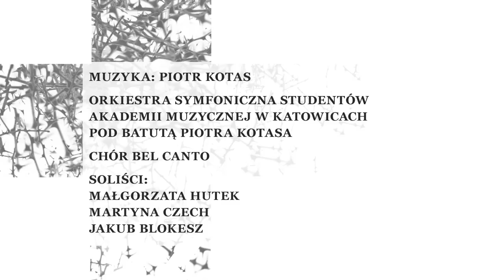Kielich przymierza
Męka naszego Pana Jezusa Chrystusa
według tekstów dawnych.
Muzyka nowa na orkiestrę symfoniczną, chór i solistów

muzyka: Piotr Kotas

Orkiestra symfoniczna studentów Akademii Muzycznej w Katowicach pod batutą Piotra Kotasa
Chór Bel Canto

soliści:

Małgorzata Hutek
Martyna Czech
Jakub Blokesz

Premiera utworu miała miejsce 12.04.14 w  Kościele p.w.Królowej Apostołów w Rybniku

video: Katarzyna Jendrośka-Goik
zdjęcia: Dominik Gajda

Orkiestra w składzie:
Skrzypce:
Marta Grochowska
Grzegorz Wojtasik
Marta Korbel
Julia Ostasz
Jadwiga Rey
Oskar Radwański
Grzegorz Friedla
Zofia Wróbel
Julia Kołpanowicz
Joanna Ostaszewska
Gabriela Baran
Anna Kasprzykiewicz
Izabela Kozak
Łukasz Szczędzina

Altówki:
Urszula Mizera
Monika Szczepaniak
Agnieszka Baron
Dawid Jadamus
Magdalena Tamowska

Wiolonczele:
Mateusz Mańka
Agata Pokryszko
Marcin Kusz
Ewa Kauf

Kontrabasy:
Rafał Kierpiec
Klaudia Baca
Dominik Polak

Flety:
Elżbieta Tomczyńska
Magdalena Krupa

Oboje:
Patrycja Korniluk
Żaneta Grudzińska

Klarnety:
Michał Wadowski
Maciej Dana

Fagoty:
Anna Stefanowicz
Marcelina Kowalczyk

Waltornie:
Sylwia Majchrzak
Maciej Halama
Michał Kanawka
Michał Zdrzałek

Trąbki:
Adrian Gaweł
Michał Dydek
Sylwester Poks

Puzony:
Piotr Pukowiec
Kamil Kuczkowski

Tuba:
Kuba Sznajder

Perkusja:
Mateusz Kluźniak
Bartłomiej Merta

Harfa
Elżbieta Korelus

Fortepian
Franciszek Raczkowski